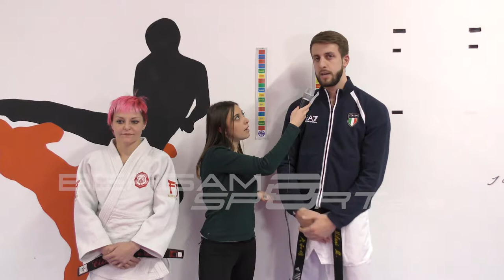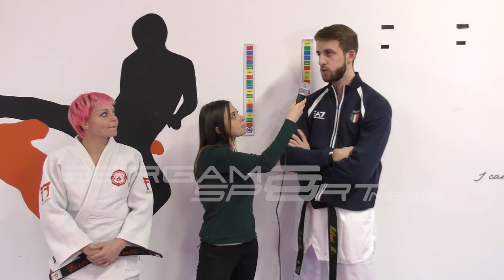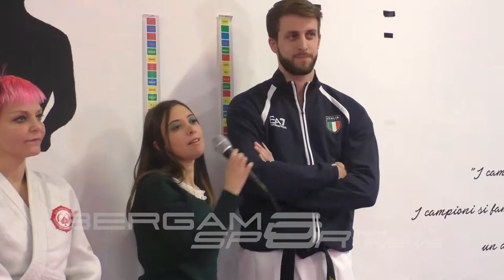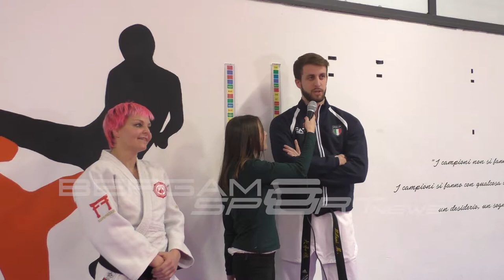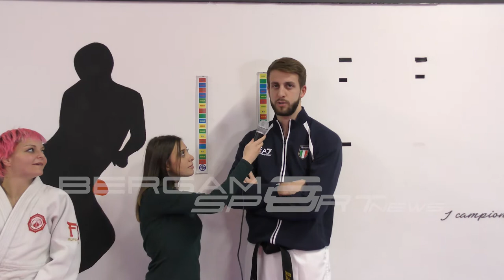Bergamo Sport News - Intervista Elen Merelli e Matteo Milani - Judo e Taekwondo